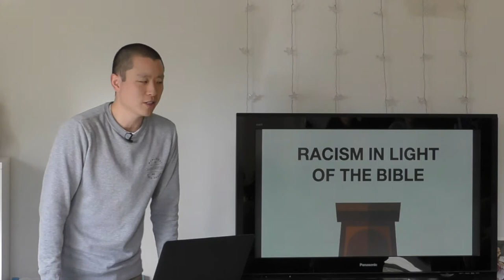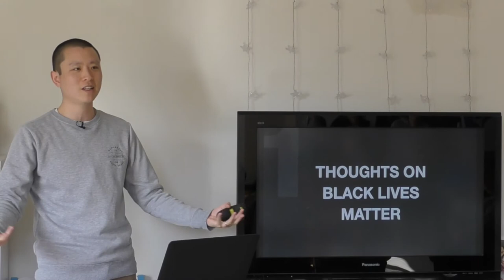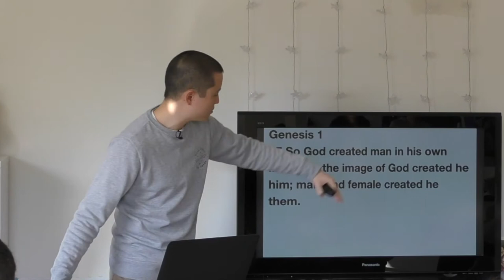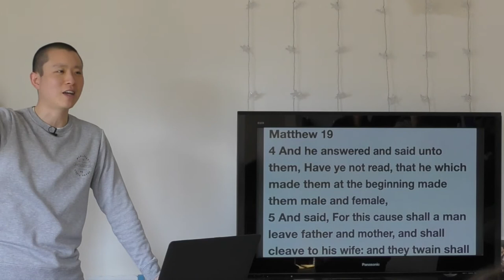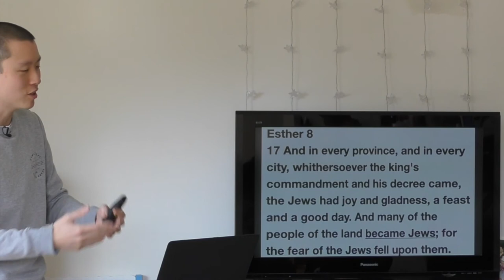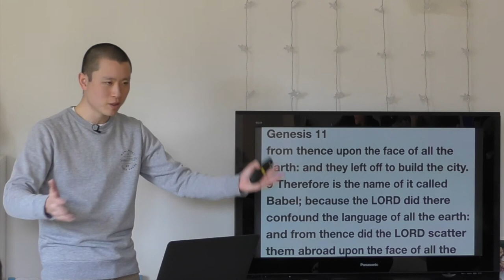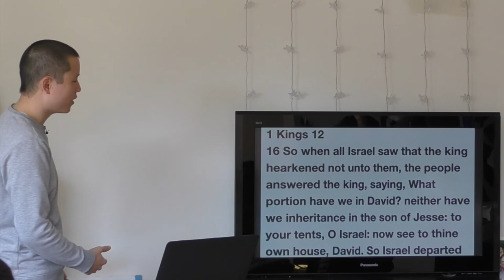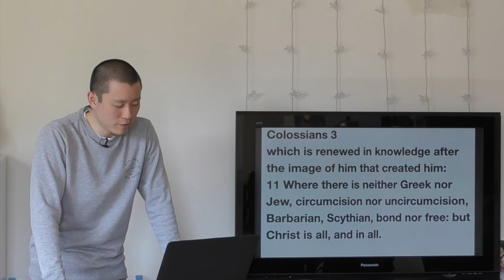SUN: Racism in Light of the Bible (Black Lives Matter)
Victor Tey gives his thoughts on Black Lives Matter and why racism is a foreign concept in the bible.